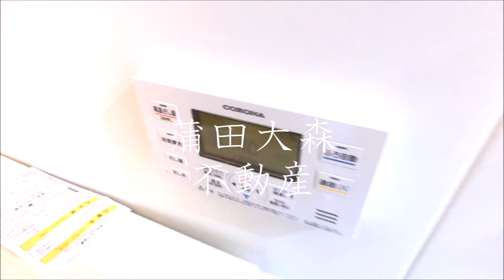Avantage KAMATA(アヴァンタージュ蒲田＠25.51㎡1LDK Eタイプ 大田区新蒲田Wi-Fiインターネット無料人気賃貸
1人暮らし~ファミリータイプまで